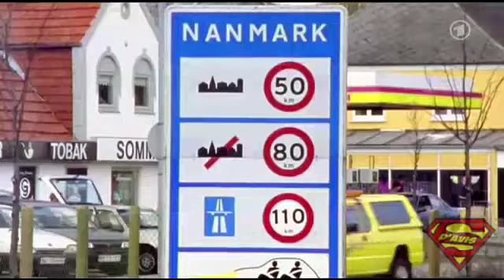Merkwürdige Eier | Youtube Kacke